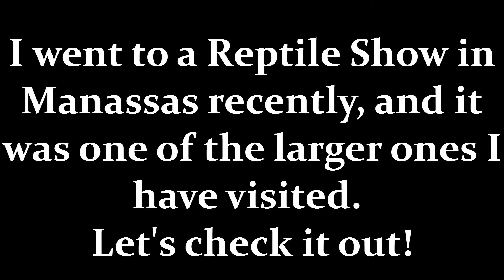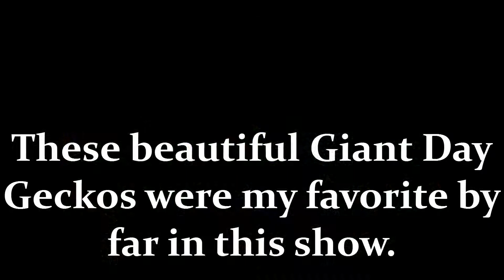Northern Virginia Reptile Show 12/8/12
A recent Reptile Show I visited in Manassas. Sorry this took so long to upload, there was a lot of footage to edit and I was lazy. Anyways, enjoy!